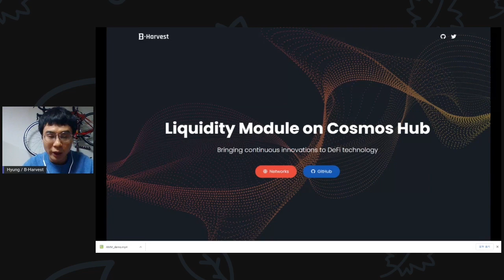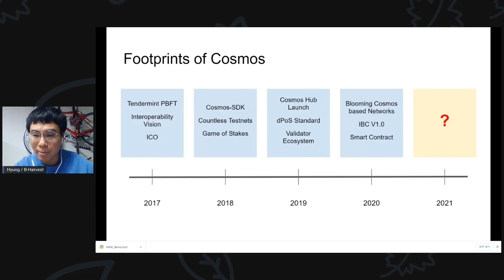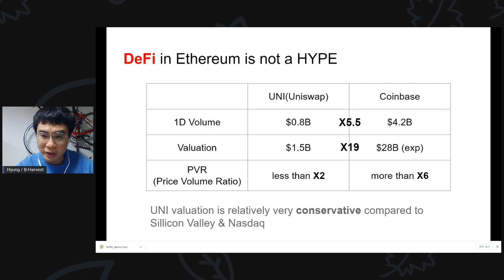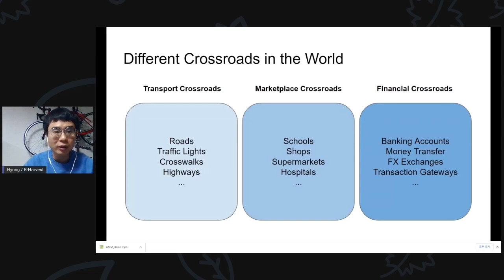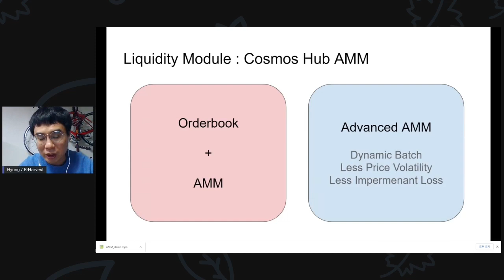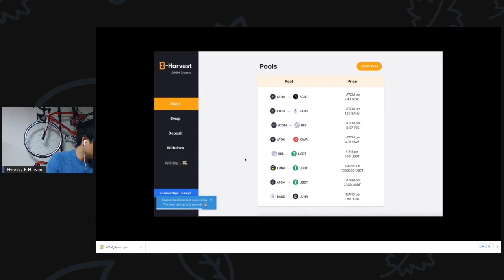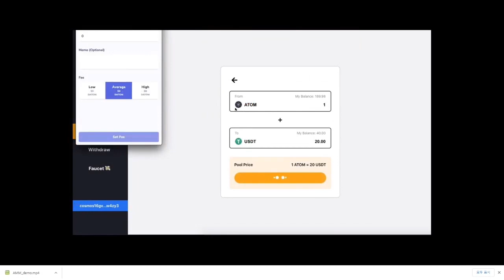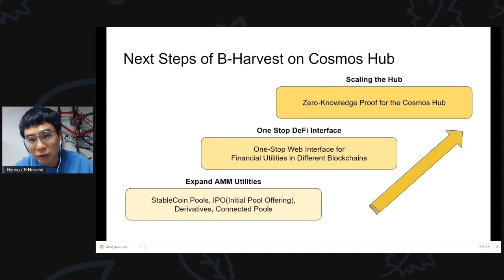Liquidity Module on Cosmos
Hyung Yeon Lee - CEO of B-Harvest

Powered by OmniFlix Network